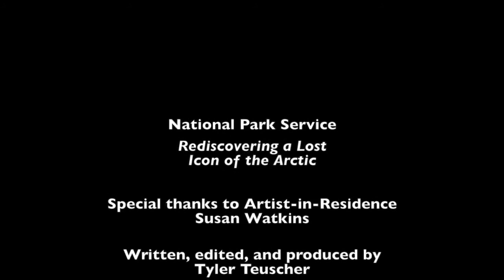Muskox Rediscovering a Lost Icon of the Arctic Cape Krusenstern National Monument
Muskox Rediscovering a Lost Icon of the Arctic Cape Krusenstern National Monument.Muskox are wild animals that have always been valued by people. Understanding their behavior can help humans coexist peacefully today and rediscover a lost icon of the arctic.